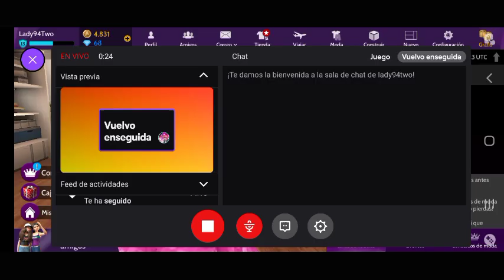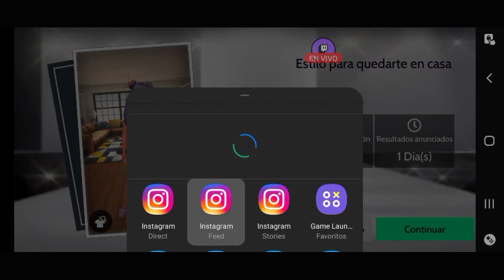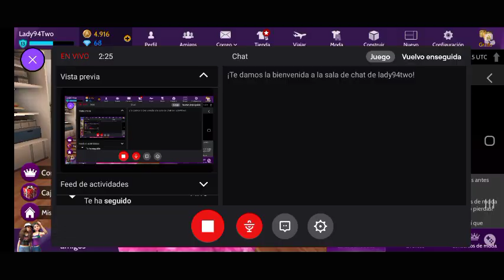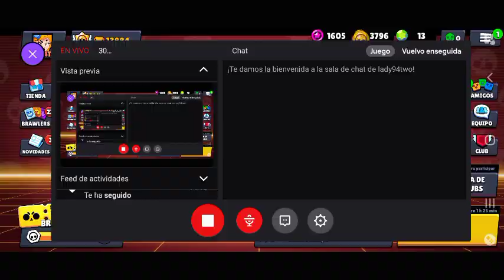Brawl Stars/ Avakin